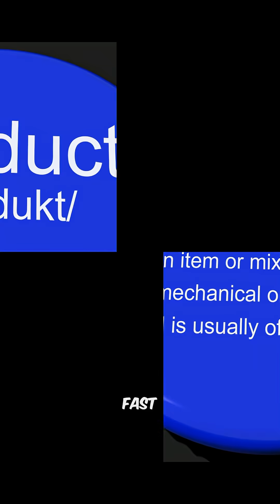Apple’s FIRST Product Wasn’t the iPhone?! 🤯 | The Surprising Beginning of Apple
What if I told you Apple’s very first product wasn’t the iPhone, the iPod, or even the Mac? 🍏💻
In this video, we dive into the real story behind Apple’s very first invention and how it set the stage for one of the most innovative companies in history.

From the early garage days of Steve Jobs and Steve Wozniak, to the product that started it all — this is a piece of tech history you don’t want to miss.

✨ Stick around to the end for a fun fact that most Apple fans don’t even know!